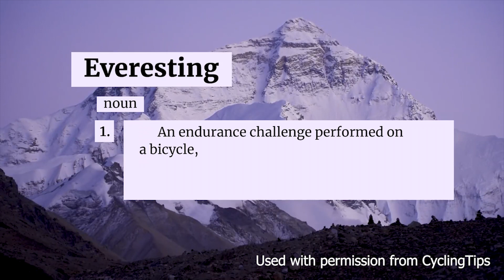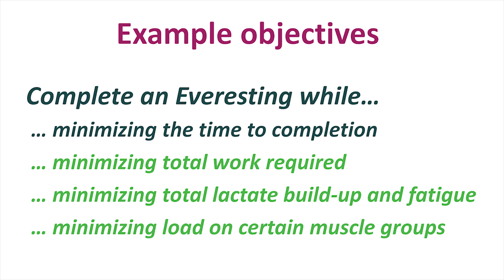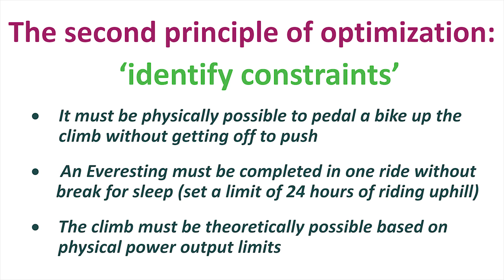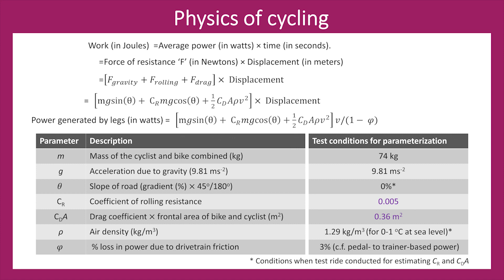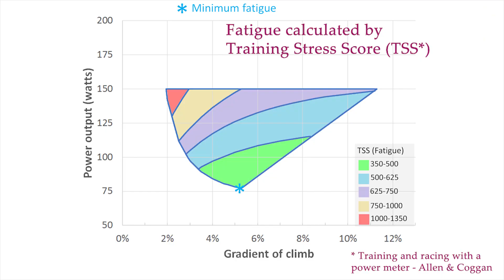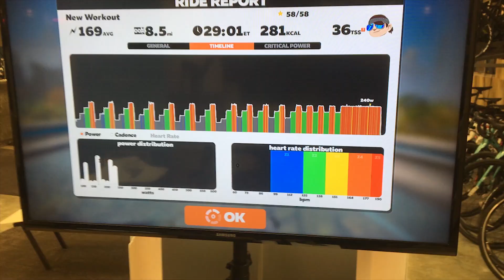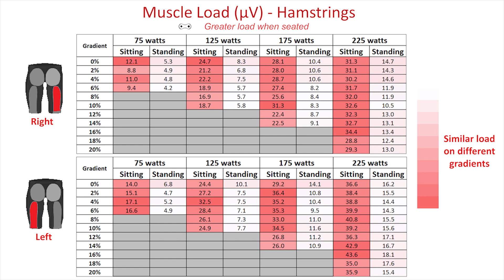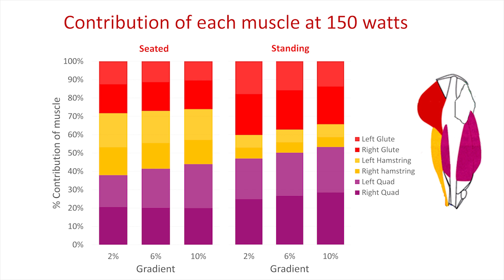Everesting: What is the optimal climb and riding strategy?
Principles of optimization are explained and applied to the problem of determining the characteristics of a climb, riding intensity and position on the bike which are scientifically optimal for an Everesting challenge. Physics, data collection and data science are used together to calculate the optimal strategy for the Data Science Cyclist. But the findings are generally applicable to anyone regardless of their ability. The optimal approach is determined for a variety of Everesting objectives.

Good luck with your Everesting adventure!